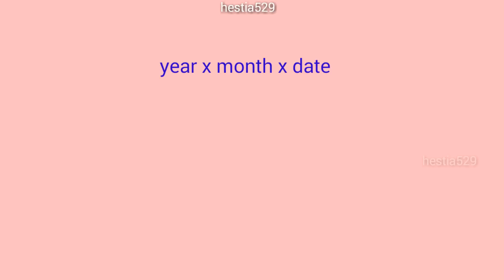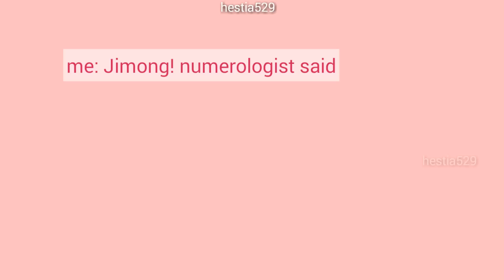Lee Joon Gi & Lee Ji Eun (IU) || Is That Coincidence or Fate? | NUMBER 9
--- 이준기-이지은's Stargazer ---

This video is a combination of my ig posts. Don't overthink when you watch it, this is just for fun.

Sometimes what happened in our life are too strange to be called coincidences like Choi Jimong said, "There is no such thing as coincidence. Thing only return to their original place."

Piano performance:  운명 La Fatalite' (Fate) by Nho Min Woo (MINUE)